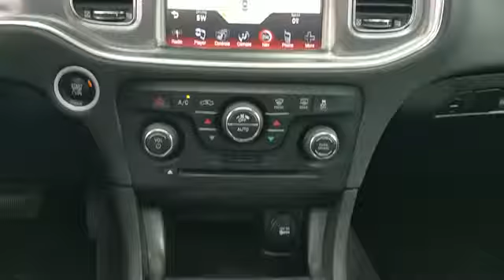2014 Dodge Charger SXT Plus Garden City, Lindenhurst, Massapequa, Hicksville, Levittown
2014 Dodge Charger SXT Plus Garden City, Lindenhurst, Massapequa, Hicksville, Levittown